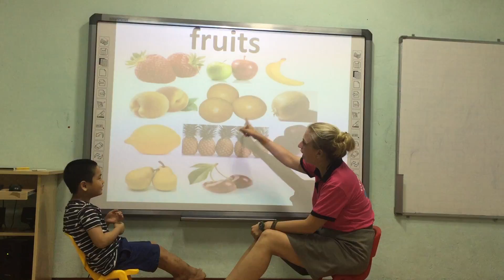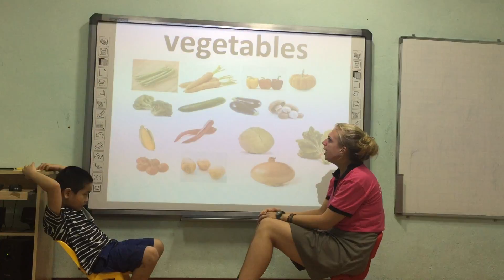Luke - Po 10 - speaking test 03/06/2018